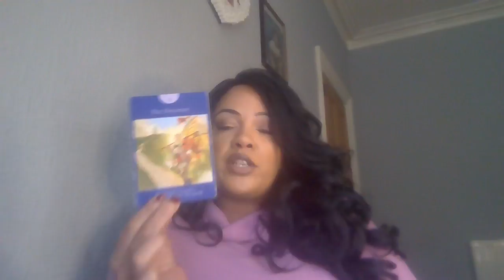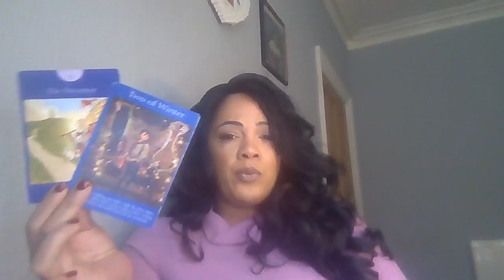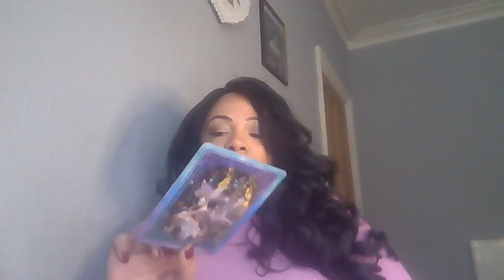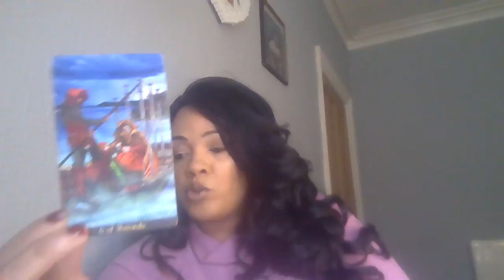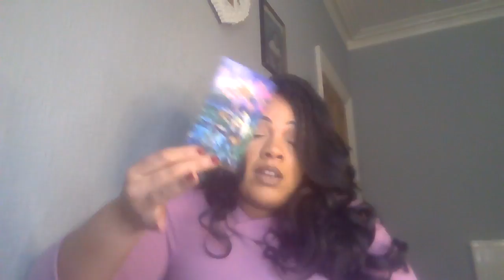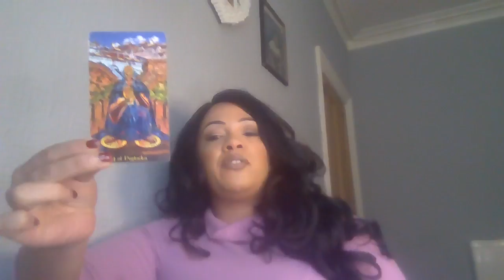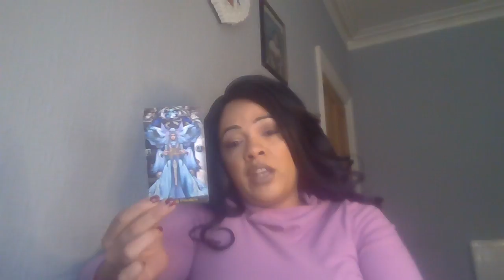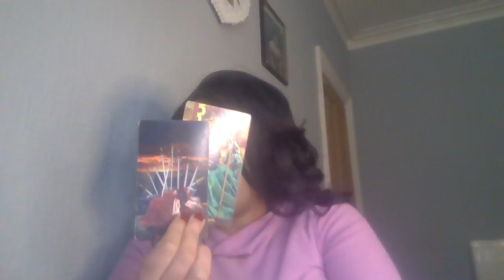Taurus ♉️ .. Moving towards your destiny , don't fear in releasing old ways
My sign
Scorpio sun
Aquarius moon
Scorpio rising

Tarot readings
Soulmate
Twin flames
Astrology
Birth charts
Star signs
Daily horoscope